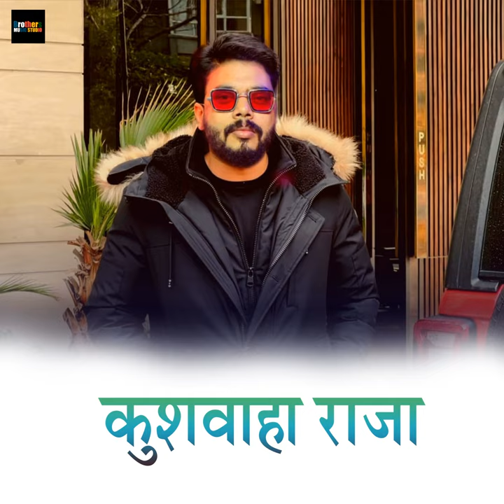Kushwaha Raja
Kushwaha Raja · Pawan Singh · Pawan Singh · Harender Tiwari